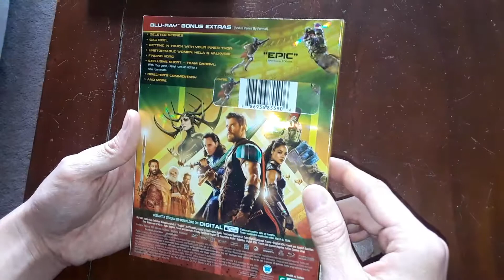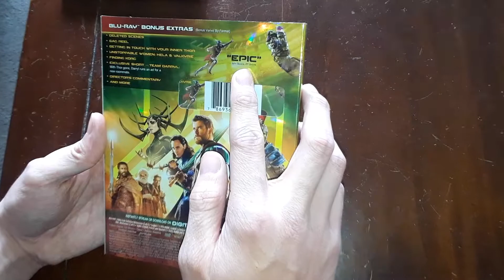Thor Ragnarok Blu-ray unboxing!